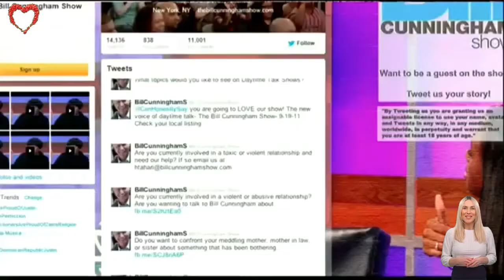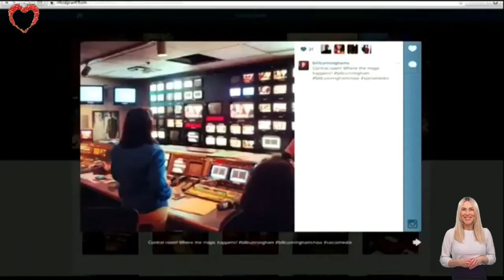The Bill Cunningham Show 2022 💟 People are accused of trading s.e.x for money 💟 16 February 2022